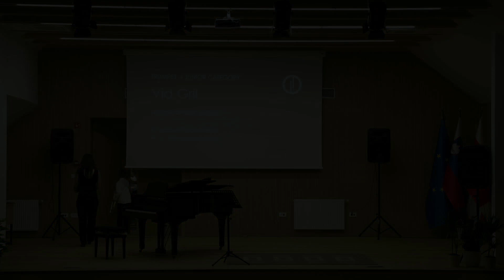Vid Gril, trumpet - Junior Category 2023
Golden Award with Commendation and Special prize for the most promising young musician in the category.